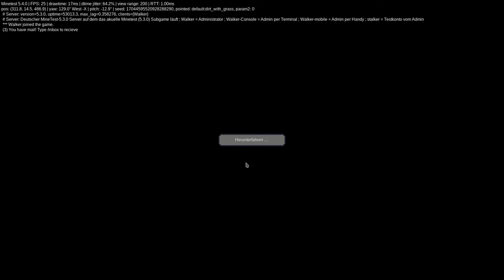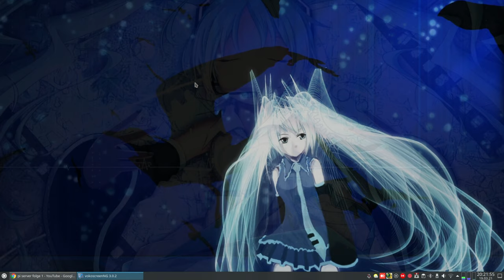Testaufnahme 2021-03-19 ( lossless up to 1080MBit/s )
my poor little SSD ... she sobbed but I found it just satisfying ... up to 1080 MBit/s ... 1 Gigabit/s ... that's how defloration feels ;)

ok .

ich hab mal ( einfach nur zum Spaß, hat keinen Mehrwert ! ) versucht verlustfrei mit HD-Texturepack aufzunehmen, um zu schauen, was dabei für Datenraten auftretten und wie meine SSD mitspielt

Ende vom Lied:
avg bitrate: 390 MBit/s
max bitrate: 1080MBit/s

und meine SSD hat´s überlebt ... nun ist sie "erwachsen" *böses lachen*